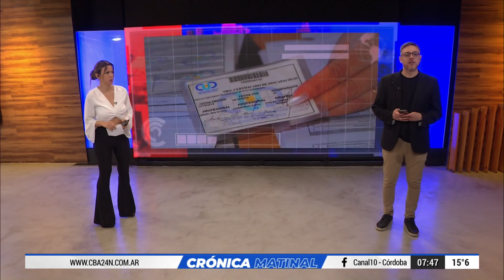CERTIFICADO ÚNICO DE DISCAPACIDAD: ¿CUÁLES SON LOS NUEVOS CAMBIOS?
El gobierno nacional reglamentó la ley n° 27.711 sancionada este año

Los CUD se expedirán sin vencimiento, buscando la simplificación y desburocratización en el acceso como derecho

Se implementa a través de las juntas evaluadoras de certificación. La persona accede desde tramitación a documentación en app "Mi Argentina"

Yanina Hayas es especialista en discapacidad, mamá y miembro de la  fundación Familias Cea Córdoba.

EL NOTICIERO NO TÓXICO DE CÓRDOBA!

COMPARTILO!